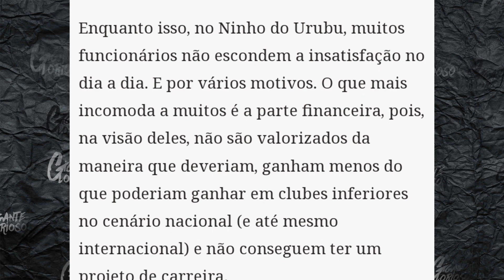BOTAFOGO AINDA CAUSA CRISE NO FLAMENGO | CBF PREJUDICA 2X O FOGÃO | TORCIDA DANDO SHOW PELO BRASIL